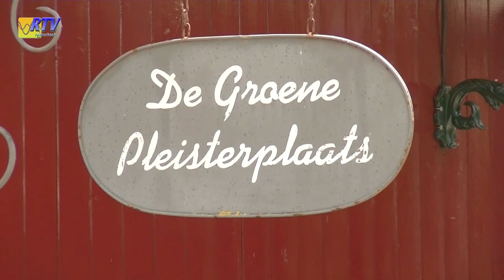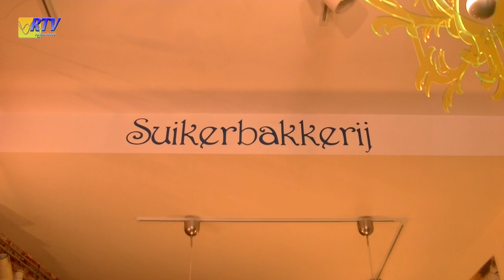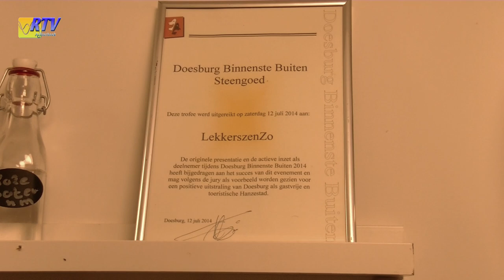Ondernemer Van De Maand September 2016 Lekkerszenzo Doesburg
''Achterhoekse ondernemer van de maand is een maandelijks programma van Rtv Achterhoek waarin succesvolle en spraakmakende of belangrijke ondernemers in het zonnetje worden gezet''

Voor de maand September 2016 is het de leukste snoepwinkel en Suikerbakkerij van de Achterhoek geworden Lekkerszenzo uit Doesburg

-oud hollandse snoepwinkel met een uitgebreid assortiment
-snoep waarvan je het bestaan vergeten was of dat je juist al heel lang terug hoopt te vinden
- originele cadeautjes zoals blikken en mokken met tekst
- op maat gemaakte cadeaumandjes ook geschikt als relatiegeschenk, bv Mandje Doesburg
-glutenvrij snoep

Heeft u een tip voor voor ons over een Achterhoekse Ondernemer, vereniging of stichting die volgens u hiervoor in aanmerking komt mail het ons dan met een duidelijke omschrijving waarom deze ondernemer het volgens u verdient ,mail naar

Wilt u graag op de hoogte blijven van onze activiteiten en programma's like dan onze Facebook pagina